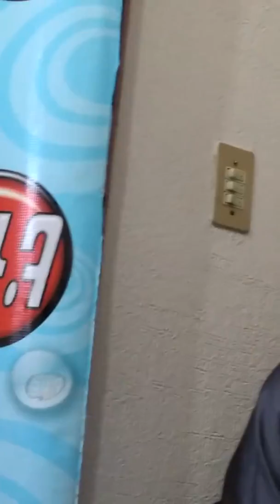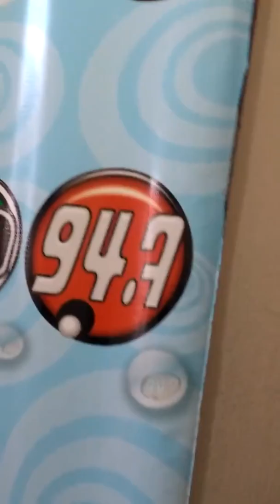Entrevista a Los Yonic's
Entrevista a los Yonic's por Iván García donde nos hablan de su más reciente material grabado a duetos incluído Palabras Tristes junto con Mon Laferte himno del grupo, tambíen José Manuel Zamacona habla de los inicios de Yonic's, su ascenso y su relación artística con Marco Antonio Solis El Buki.